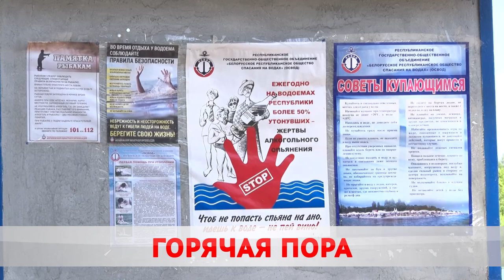Горячая пора: до + 36 градусов.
Где жара, там и опасность. В Беларуси установился температурный рекорд июня +36,6 градусов. Завтра – снова красный уровень опасности. Как спастись от жары и не пожертвовать жизнью? Карина Гуревич.